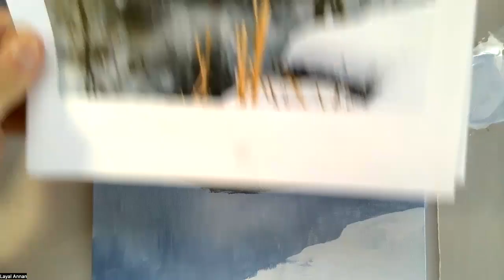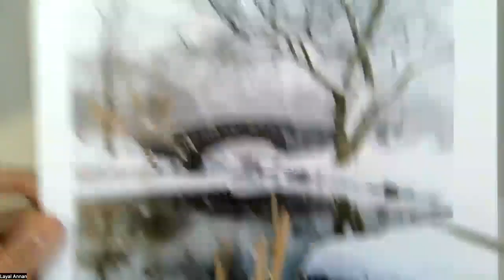Winter Tapestry Pt2